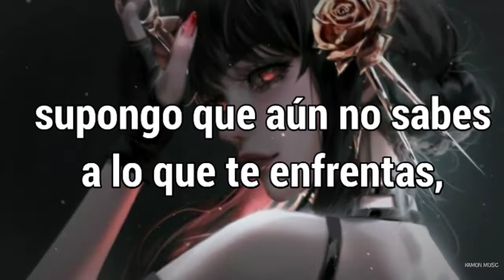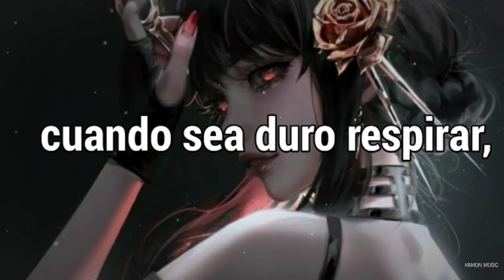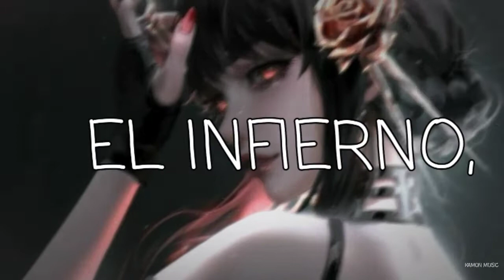Biometrix - Run Like Hell (feat. Neoni)「Sub Español」(Lyrics)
💽Canción: Run Like Hell

🀄Run Like Hell significado al español: "Correr como el infierno"

📷 Imagen:
Personaje: Yor Forger

『Contactame en:』

📄Lyrics/letra:

I won't ever rest until
I'm dead no good at pacing
Push me past my breaking point but
It don't even phase me

You think you got me beat
I guess you don't know who you're facing
(Oh-oh-oh)
I got places to go and yeah
I know I gotta make it

Adrenaline is pumping feel it
Running through my veins and
I feel the rhythm in my bones
I put my soles down on the pavement
(Oh-oh-oh)

Nothing can slow me down I'm drowning
So don't look now 'cause
(Oh-oh, oh-oh, oh-oh-oh, oh-oh)
I'mma run like hell

Storming ignoring all the warnings

Yeah you think you know
You think that you can do it better
When the walls are closing in I know that
I can stand the pressure

You can keep on throwing
More there's not a storm
That I can't weather
(Oh-oh-oh)

I'm not gonna lie it might be
Fueled by my aggression
It can make me lose my mind I guess I never
Learned my lesson
In the end I won't give in
I know for this that I'm destined

When it's hard breathe
(Oh, ah)
I will not leave
(Oh, ah, aah)

 @Biometrixuk - Run Like Hell (Ft @neoni)